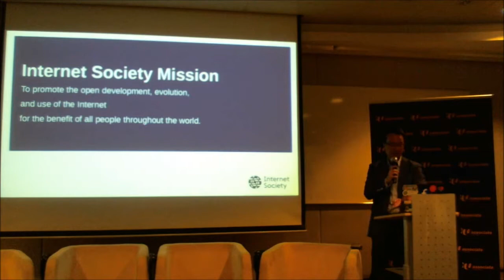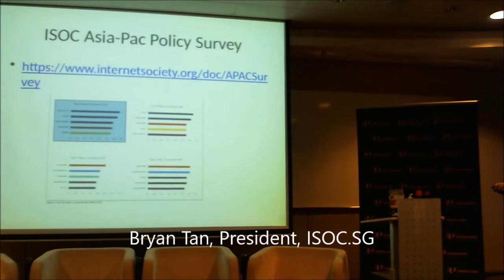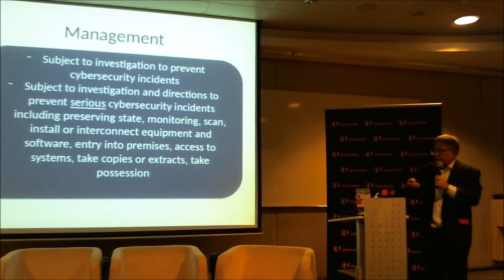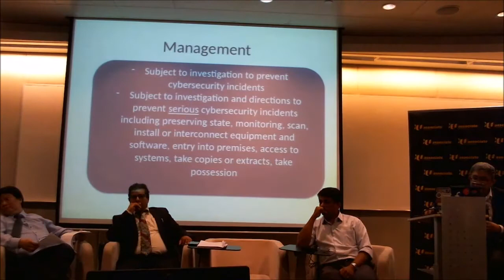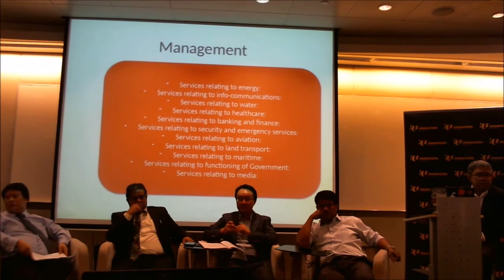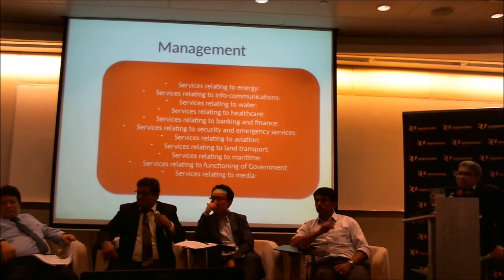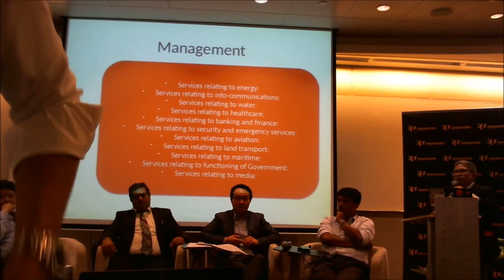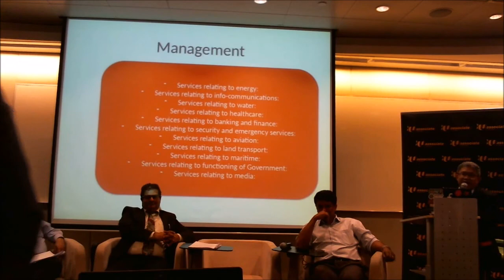Singapore's Cybersecurity Bill - Seminar and Public Consultation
Slides and video recording from the seminar and public consultation by the Internet Society Singapore Chapter and NTUC, on the draft Bill of Singapore's new Cybersecurity Act which will be in place by end 2017, and will lay the groundwork for world class cybersecurity practices to overcome emerging threats in cyberspace. The Act seeks to minimize disruption to essential services and to professionalize the cybersecurity industry.
The session was held on Friday 28 July, 6.30 pm to 8.30 pm, NTUC Centre (One Marina Boulevard)
Recorded by Benjamin Ang - Lecturer / Lawyer / Remixer